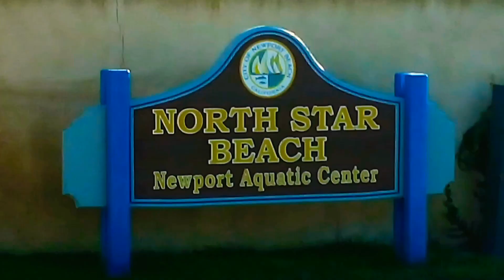Newport Beach Back Bay